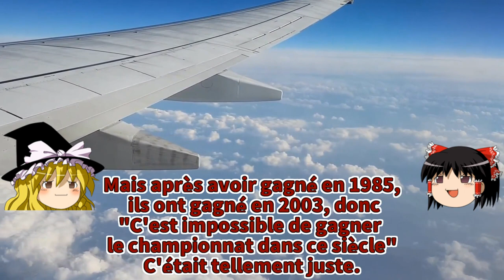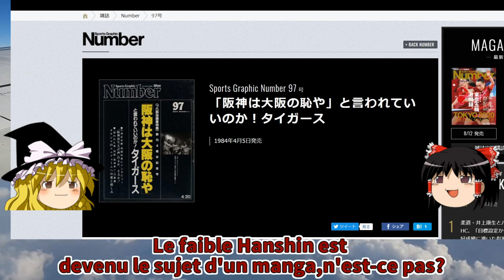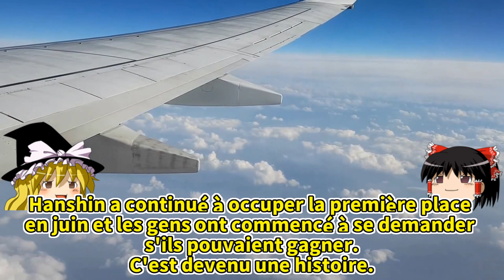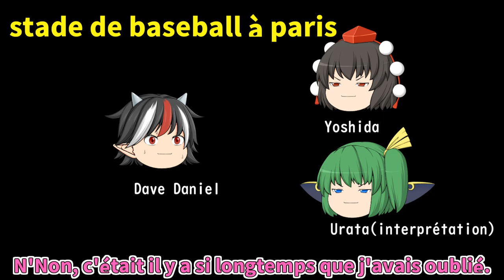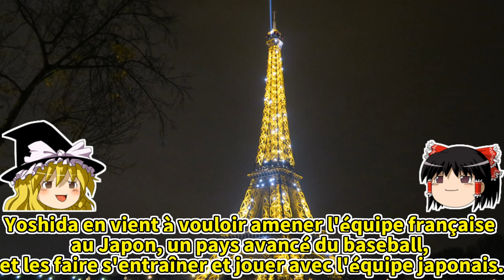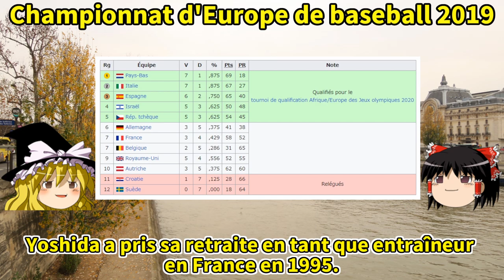[Yukkuri]L'homme qui a mené la France à la Coupe du monde/Yoshio Yoshida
フランスをW杯に導いた男・阪神ムッシュ吉田監督のパリ奮戦記【ゆっくり解説】